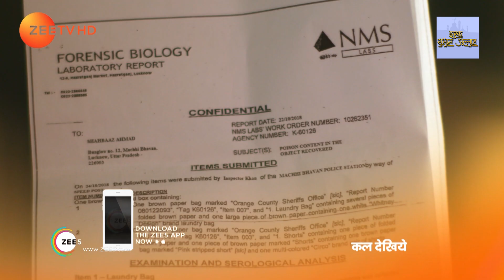Kaleerein - Webisode - Episode 184 - Arjit Taneja, Aditi Sharma - Zee TV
Kaleerein is a Hindi romantic drama television series starring Arjit Taneja and Aditi Sharma in the leadClick Here to Subscribe Channel Meera, a free-spirited girl, who cares for people around her, is enrolled into a bride grooming school, by her parentsClick Here to Subscribe Channel